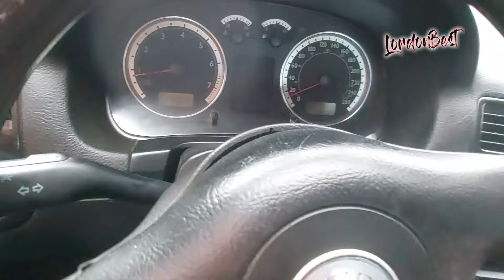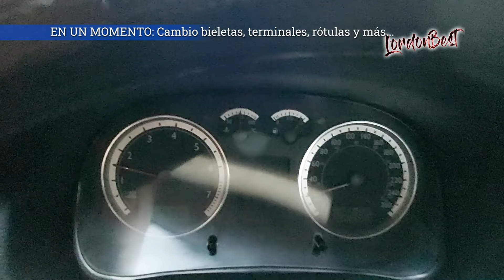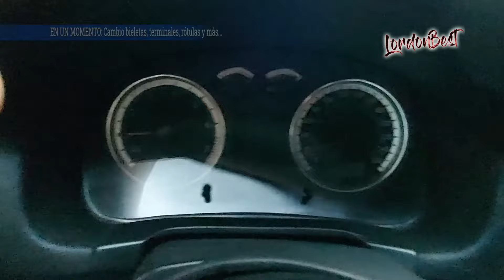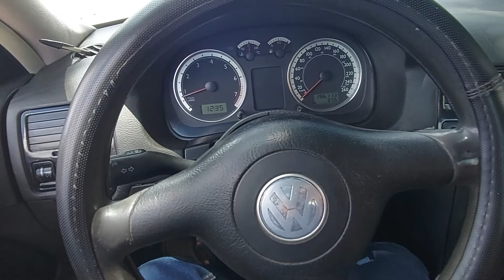Como CAMBIAR HORQUILLA de VW jetta a4/CLASICO | Brazo suspension / Silent Block, Bujes - Lordonbest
Mire como cambiar la horquilla de la suspensión delantera para el Jetta mk4/a4, jetta clasico, bora, golf, seat ibiza, seat cordoba que tenía los bujes ya muy desgastados (silent block), mismos que ya ocasionaban ruidos y a la vez, me causó un problema para atornillar correctamente el cacahuate del vehículo, sin más preámbulos, ¡comencemos!.